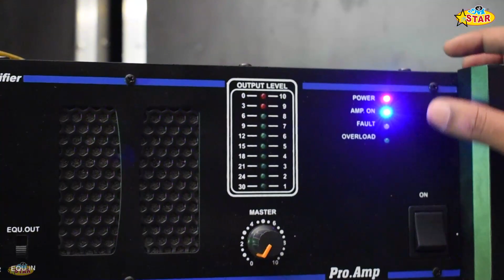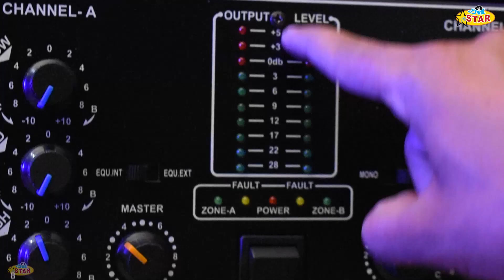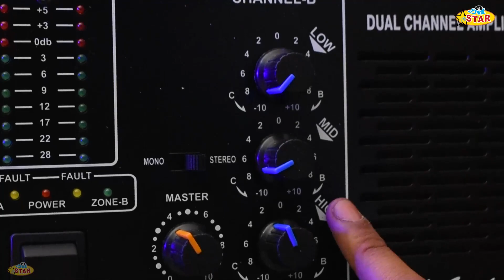इंडिया का सब से सस्ता और बढ़िया Full DJ Sound System I With Flight Case I Voice Plus Speaker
Address :
Star Plus electronics, Mamu Bhanja Market, near Railway Station & old Bus Station , Aligarh , Uttar Pradesh, India 202001

पता: स्टार प्लस इलेक्ट्रॉनिक्स मामू भांजा रेडियो मार्किट, रेलवे स्टेशन और पुराने बस स्टेशन के पास , अलीगढ़ , उत्तर प्रदेश, भारत 202001

Directing : Deepanshu Agarwal

From Amazon

Boya Mic
Studio Light
Studio Green Screen
Home Theather